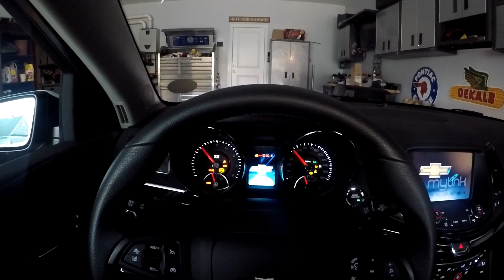Lake Norman Cars and Coffee - December 3rd, 2016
A few cars from the Lake Norman Cars and Coffee show in Mooresville, NC.

Thanks everyone for all of your support!